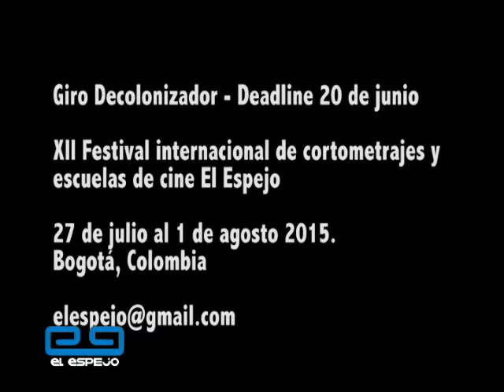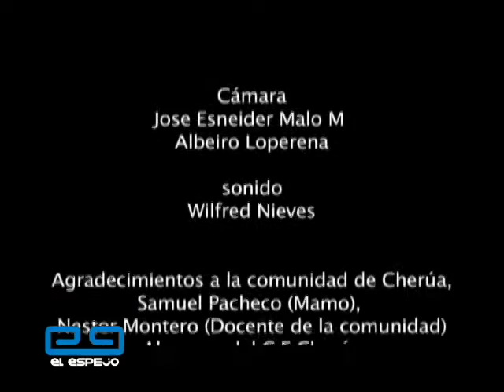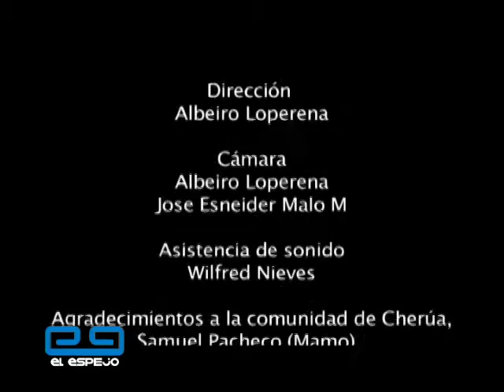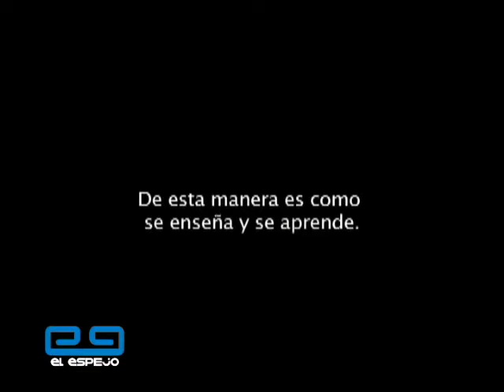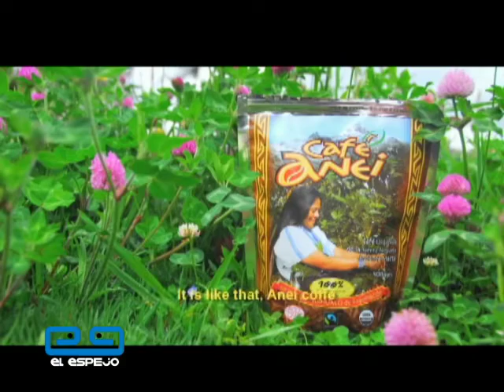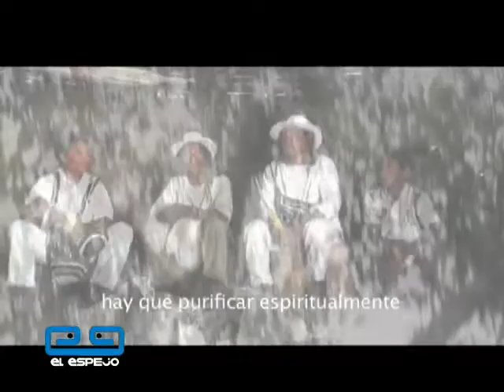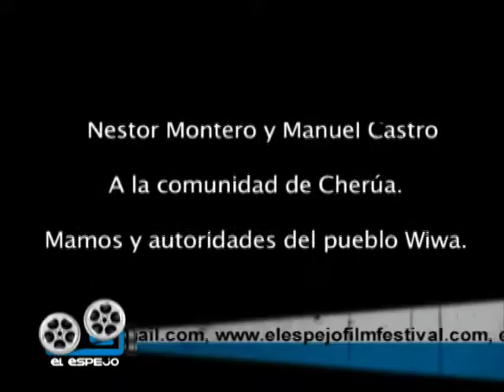Cortometrajes WIWAS en El Espejo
Vea los cortometrajes: Duganyina Mamonun, Urruama Gabi y Bugui Colombia son Cine. El Espejo, Martes y Viernes 11 de la noche Por Canal Capital, Televisión ás Humana.nguma ujunanzhe. Producciones realizadas por los indígenas WIWAS con el apoyo deL CINEP. Porque Bogota es cine. El Espejo Martes 11:00pm por Canal Capital, televisión má humana.